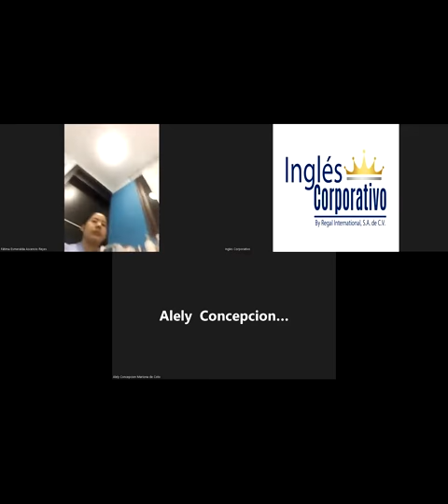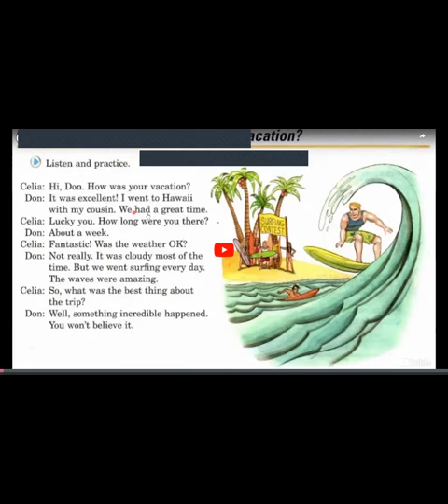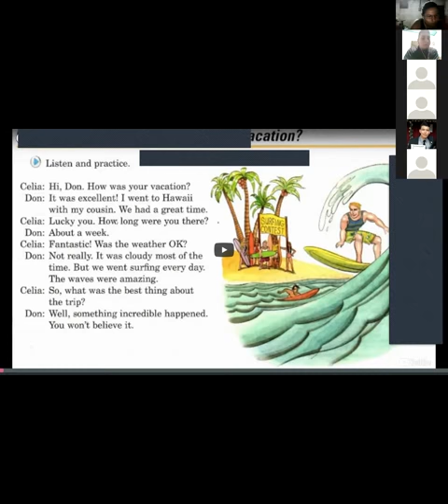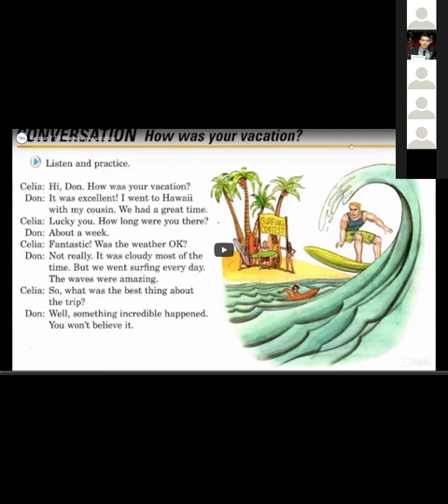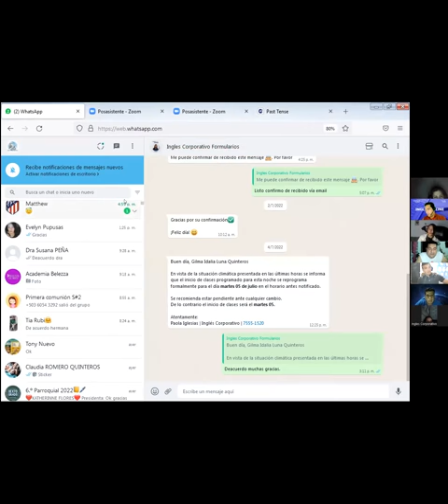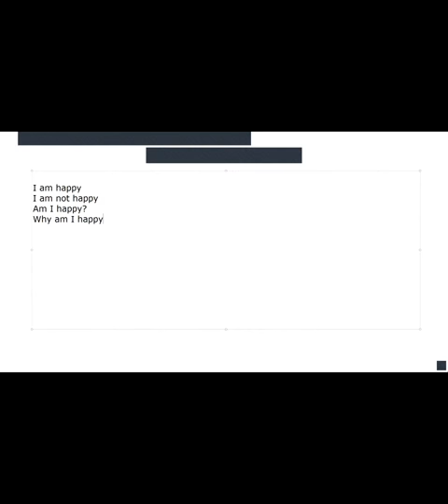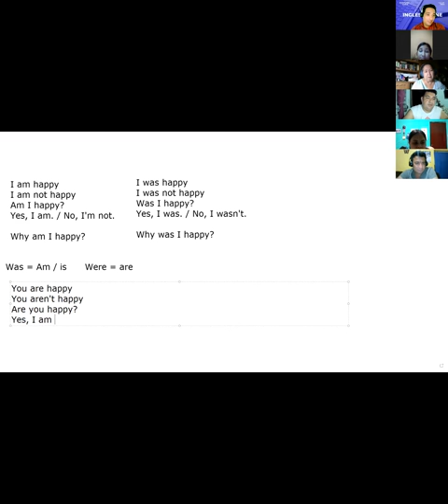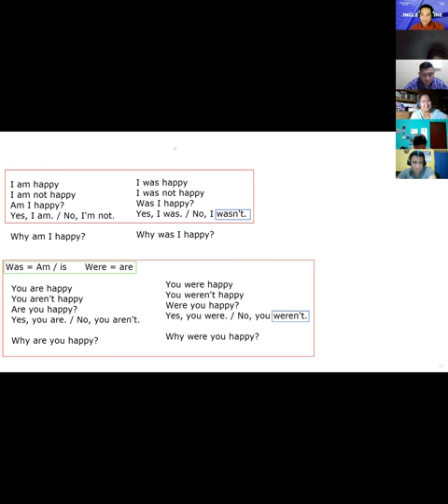Ingles Corporativo-07-11-2022-Conversation How was your vacation? / Video: Past of be